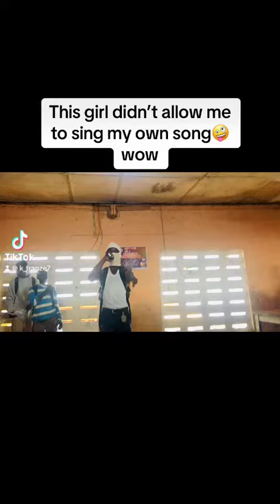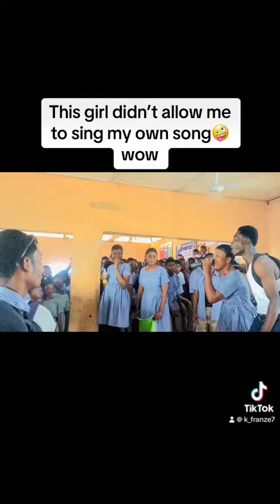Thanks to you all @prestechadukrom8790 🙏🙏